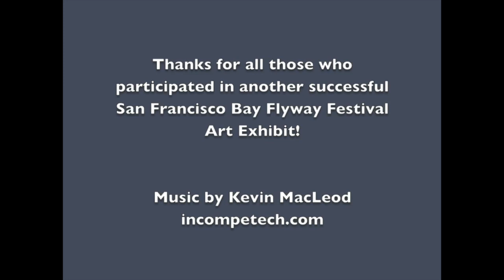DaGroup at Flyway Festival Art Show 2009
DaGroup supports and participates in the Mare Island Flyway Festival's art show 2009